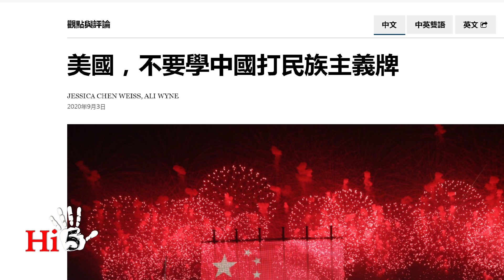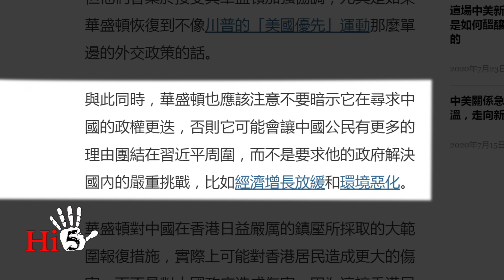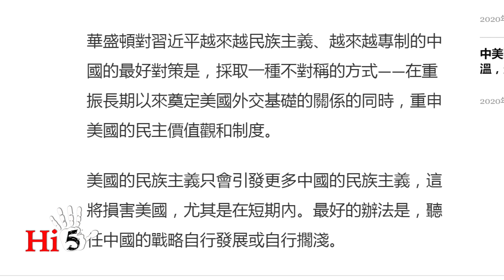李肅挑戰周孝正：美國要看中國臉色？奇談怪論！（下）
美國對華政策近來成為美國對外政策焦點，中國強烈不滿，美國國內的反對之聲也十分明顯。有人在《紐約時報》撰文，建議美國的對華戰略“必須用一種讓北京能夠接受的方式對北京施壓”，甚至提出“最好的辦法是，聽任中國的戰略自行發展或自行擱淺。”《李肅挑戰周孝正》對這種奇談怪論逐條駁斥。